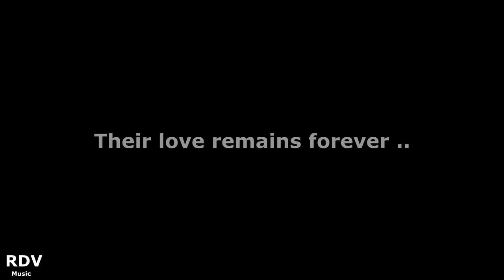KGF SUPERSTAR YASH first time in BENGALI SONG || KGF LOVE STORY 2025 || RDV MUSIC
Love story of KGF through BENGALI SONG for the first time in the world ..KGF SUPERSTAR in BENGALI song watch entire video song